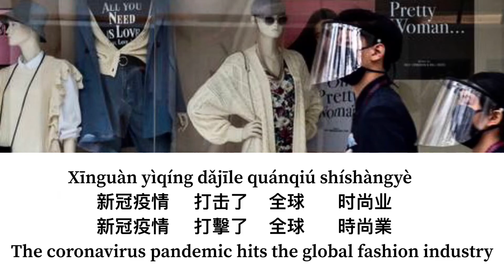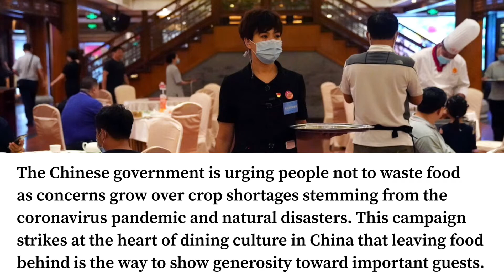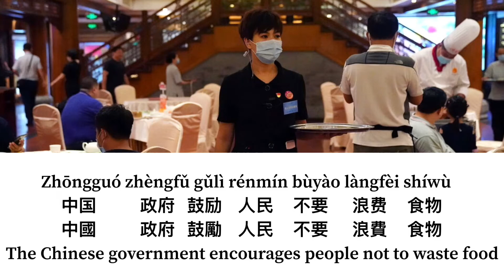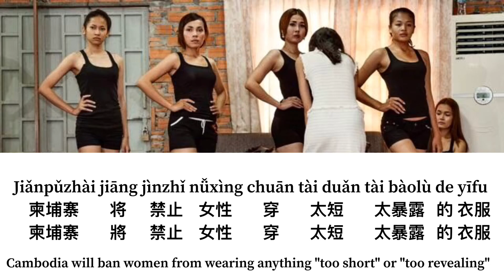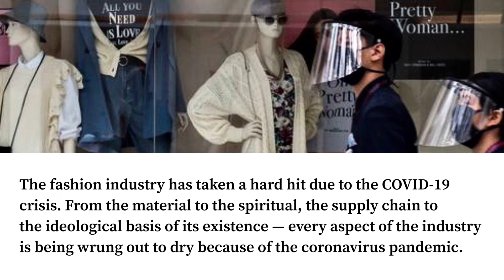Learn Mandarin through News - 0925 - Wechat & Tiktok | Mid-Autumn - Pinyin & English subtitles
Learn Mandarin through News - 0925 Mid-Autumn | Wechat | Pandemic - Pinyin & English subtitles

Welcome to the Weekly News in Mandarin. This video contains the following seven news. We use simple grammar, practical vocabulary, and clear pronunciation, which is very easy to follow. This video can be played in a loop while you are relaxing or sleeping.

蛮说新闻 - 0925 中秋 | 微信 | 新冠疫情 - 拼音 & 英文字幕
欢迎来到蛮说新闻。这个视频包含以下七条新闻。我们采用简单的语法、实用的词汇和清楚的发音，非常易于理解和跟读。在您放松和睡觉时均可循环播放此视频。欢迎点赞、订阅和分享，谢谢！

NO.1
The Chinese government is urging people not to waste food as concerns grow over crop shortages stemming from the coronavirus pandemic and natural disasters.

Zhōngguó zhèngfǔ gǔlì rénmín bùyào làngfèi shíwù
中国     政府  鼓励 人民   不要    浪费  食物
中國     政府  鼓勵 人民   不要    浪費  食物
The Chinese government encourages people not to waste food

NO.2
In 2020, the Mid-Autumn Festival will fall on October 1st. It is the same day as China National Day.

Zhōngguó jīnnián de Zhōngqiūjié hé Guóqìngjié shì tóng yī tiān
中国    今年  的   中秋节    和    国庆节  是    同一天
中國    今年  的   中秋節    和    國慶節  是    同一天
China’s Mid-Autumn Festival and National Day are the same day this year

NO.3
A federal judge has blocked President Trump's executive order that would have effectively shut down popular Chinese app WeChat. Also, the ban on TikTok downloads has been postponed by one week after Trump gave his 'blessing' to a deal with Oracle and Walmart.

Měiguó tuīchíle wēixìn hé dǒuyīn de jìnlìng
美国   推迟了  微信 和  抖音   的  禁令
美國   推遲了  微信 和  抖音   的  禁令
U.S. postponed the WeChat and TikTok ban

NO.4
US Supreme Court Justice Ruth Bader Ginsburg, an iconic champion of women's rights, has died of cancer at the age of 87, the court has said. Ginsburg was the oldest justice and the second ever woman to sit on the Supreme Court, where she served for 27 years.

Měiguó zuì gāo fǎyuàn dàfǎguān Jīnsībógé qùshì
美国   最高   法院   大法官   金斯伯格  去世
美國   最高   法院   大法官   金斯伯格  去世
U.S. Supreme Court Justice Ginsberg died

 NO.5
A draft public order law that would ban women from wearing short skirts has been condemned by gender rights groups in Cambodia and sparked an outcry online.

Jiǎnpǔzhài jiāng jìnzhǐ nǚxìng chuān tài duǎn tài bàolù de yīfu
柬埔寨   将    禁止 女性    穿    太短    太暴露   的 衣服
柬埔寨   將    禁止 女性    穿    太短    太暴露   的 衣服
Cambodia will ban women from wearing anything "too short" or "too revealing"

 NO.6
On Thursday, September 17, the organisations stated that according to their calculations, the number of children living in poverty in low and middle-income countries increased by 15% to 1.2 billion during the corona pandemic and the subsequent lockdown measures.

Xīnguàn yìqíng dǎozhì xīn zēng yī diǎn wǔ yì pínkùn értóng
新冠疫情    导致   新增     一点五   亿   贫困  儿童
新冠疫情    導致   新增     一點五   億   貧困  兒童
The coronavirus pandemic has pushed an additional 150 million children into poverty

 NO.7
The fashion industry has taken a hard hit due to the COVID-19 crisis. From the material to the spiritual, the supply chain to the ideological basis of its existence — every aspect of the industry is being wrung out to dry because of the coronavirus pandemic.

Xīnguàn yìqíng dǎjīle quánqiú shíshàngyè
新冠疫情   打击了 全球     时尚业
新冠疫情   打擊了 全球     時尚業
The coronavirus pandemic hits the global fashion industry

▶︎ Peppa pig Chinese version - 🍚Lunch - Pinyin & English & Chinese subtitled

▶︎ Peppa pig Chinese version - 🌮Pancakes - Pinyin & English & Chinese subtitled

▶︎ Peppa pig Chinese version - 🍰Picnic - Pinyin & Chinese subtitled

▶︎ Peppa pig Chinese version subtitled

▶︎ Chinese Idioms: 1 Minute 1 Idiom